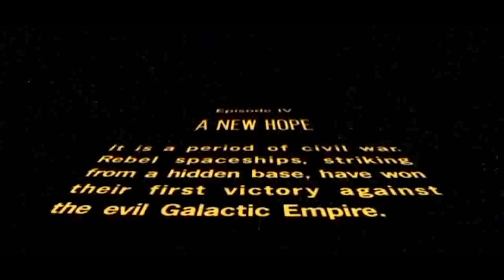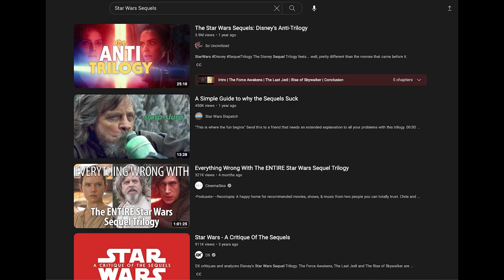What's Happening to Movie Fans?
A video in which I am extremely educational and do not wish to get struck down by the mighty copyright gods.
All credit should be given to the creators of the movies and music used in this video.
Cantina Band-John Williams- Warner-Disney Lucasfilm- 1977
Star Wars Main Title-John Williams- Disney Lucasfilm- 1977
Play a Mini-Game!- Yasunori Mitsuda- Nintendo- 2000
Groose's Theme-Takeshi Hama- Nintendo-2011
Ilia's Lost Memories- Toru Minegishi, Asuka Ota, Koji Kondo- Nintendo-2006
Shooting Star Summit- Yuka Tsujiyoko- Nintendo 2000
Malo Mart- Toru Minegishi, Asuka Ota, Koji Kondo